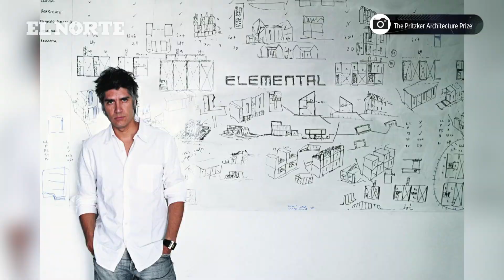Alejandro Aravena abordará Pritzker arquitectura social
Alejandro Aravena, conocido por su compromiso para dignificar vida de las personas con viviendas sociales, ganador del Pritzker 2016 dictará hoy conferencia.